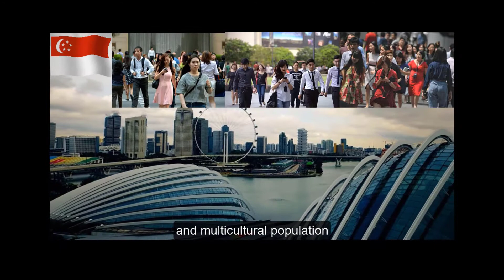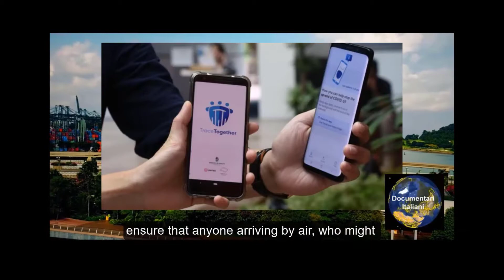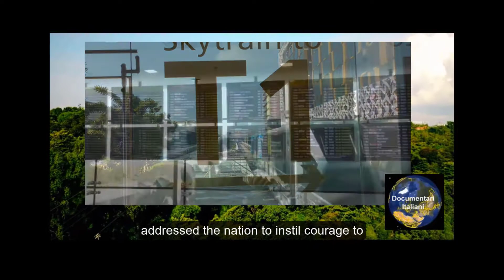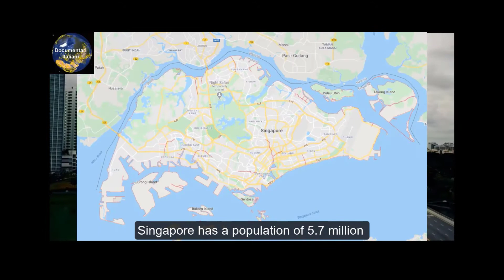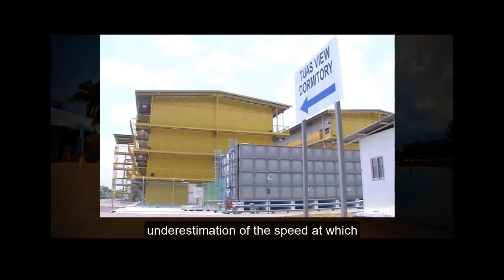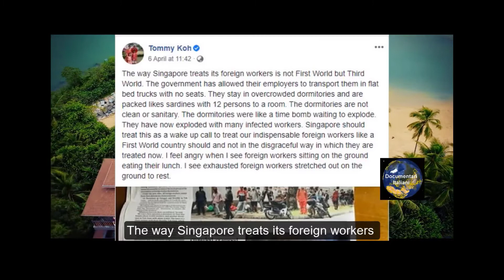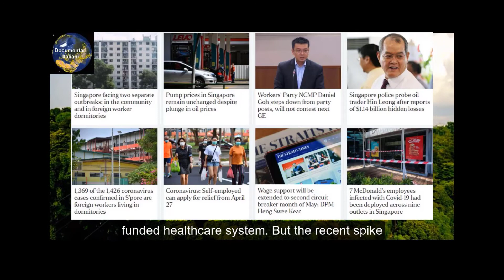L'Esperienza di Singapore è Lezione per le Nazioni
Singapore Experience is Lesson for the Nations

Lingua del Video: Italiano con Sottotili in Inglese

Meno di un mese fa, Singapore veniva salutata come uno dei paesi che aveva ottenuto la risposta corretta al coronavirus. Incoraggiante per il resto del mondo, la città-stato sembrava aver soppresso i casi senza imporre le misure restrittive di Lockdown subite da milioni di persone altrove. Tutto cio’ acccadeva mentre nei paesi più colpiti dell'Europa occidentale e degli Stati Uniti, ogni giorno nenivano segnalati migliaia di casi. Singapore ha una popolazione di circa 6 milioni di persone e una superficie totale di circa 700 chilometri quadrati, è più piccola di New York e ciò significa che i numeri sono molto significativi. E poi la seconda ondata ha colpito, forte. Dal 17 marzo, il numero di casi confermati di coronavirus di Singapore è aumentato da 266 a oltre 9.125 i più alti nel sud-est asiatico. Ha segnato il secondo giorno consecutivo di oltre 1.000 nuovi casi dopo che un massimo di un giorno di 1.426 sono stati annunciati lunedì 21 aprile. Come dimostra l'esperienza di Singapore, rilassarsi troppo presto può ritorcersi contro in modo disastroso.